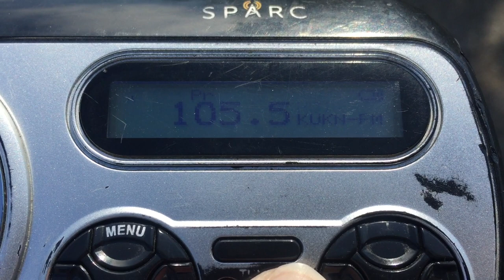105.5 KUKN-HD1 Longview, WA TOTH Legal ID (2022.08.01)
TOTH Legal ID: 105.5 KUKN-HD1 Longview, WA | Listen to more Station IDs like this @

▶ Station: 105.5 KUKN-HD1 Longview, WA
▶ Time/Date: 1600 PT 01 August 2022
▶ Location received: Winlock, WA
▶ Distance: 52 km
▶ Receiver: SPARC SHD-TX2

→ RDS/HD Screenshots
→ Station IDs
→ Bandscans
→ Broadcast Cycles